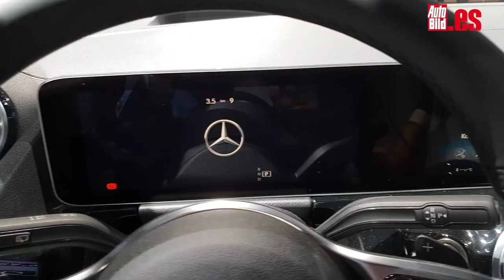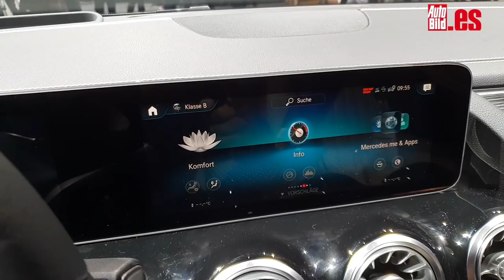¡Arranca el Salón del Automóvil de París 2018! Te lo contamos todo...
Comienza el Salón de París 2018 y lo hace de celebración por sus 120 años de historia. Esta edición del Salón de París 2018 puede estar algo descafeinada por la ausencia de algunas marcas importantes. Pero, lo cierto es que las compañías que han ido están enseñando al mundo todos aquellos coches en los que llevan años trabajando, y, hay muchas sorpresas.
Este el caso de Mercedes. La firma alemana ha presentado en París el Mercedes Clase B. Está claro que no es el coche más espectacular del Salón, pero si uno de los más importantes ya que hace su debut oficial en el mercado.
El Mercedes Clase B ha crecido para ofrecer más espacio y confort en los asientos, y su aspecto es más deportivo y afilado. Las plazas traseras son más amplias y su maletero aumenta a los 455 litros, que pueden llegar a ser de 765 litros. Aunque los cambios más destacados los encontramos en su interior.